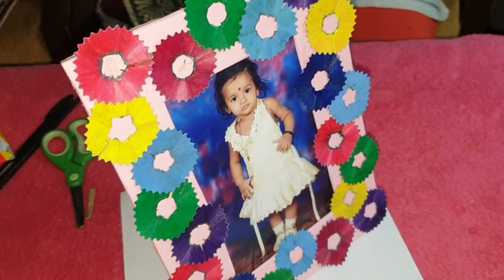DIY - PHOTOFRAME | BEST OUT OF WASTE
MATERIALS REQUIRED:
➡️Cardboard
➡️Sharpener
➡️Pencils
➡️Cutter
➡️Scissors
➡️Acrylic Paint/Sketch pens
➡️Fevicol/Fevibond
➡️A-4 Chart Paper